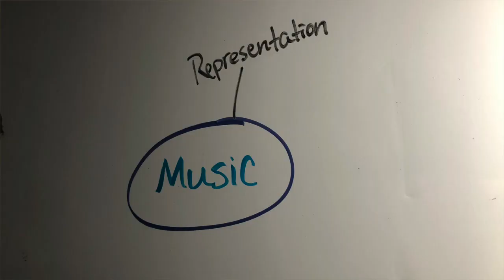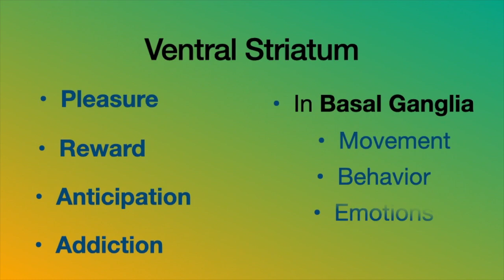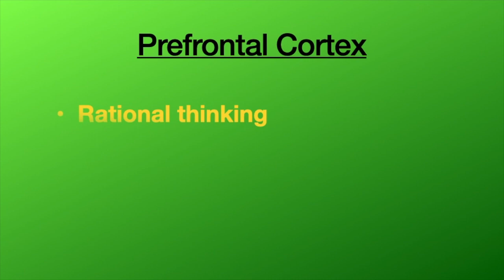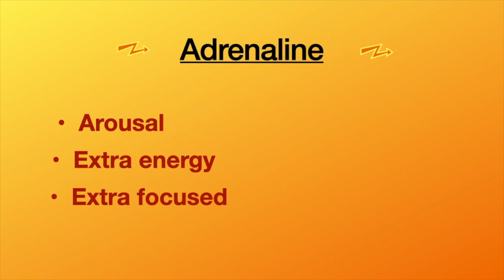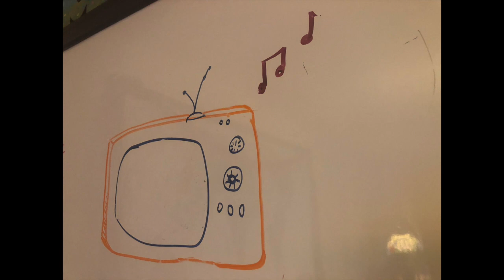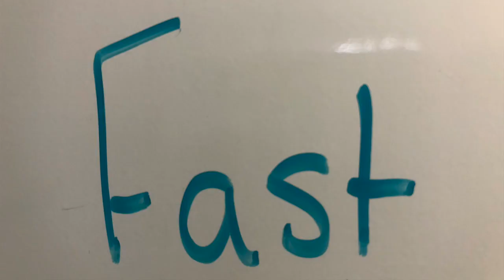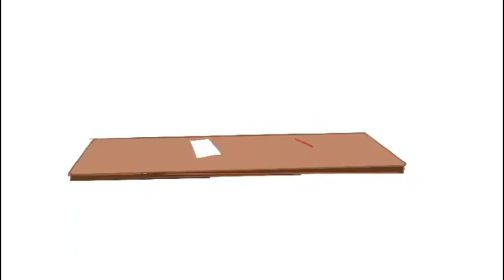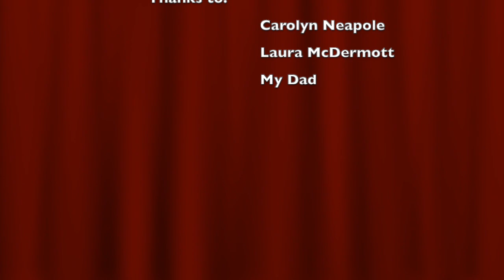The Power of Music and Our Emotions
I'm Tikvah, and this is the result my big personal project. Most tenth graders in my school have to create a project. I've spent lots of time on this video and I hope you'll be able to connect to it and enjoy it. Press play  and watch as you learn about music, what happens in our brains when we hear it, how it effects our communities - the world, and how we can use it for our benefit.